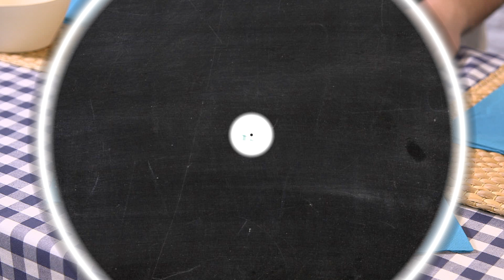COOKIES ¿¿Con gluten o sin gluten?? | TASTE TEST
¿Distinguirías por su sabor una galleta con gluten de otra sin gluten? ¡Jonan Perrea y Juanmasaurus ponen a prueba este mito alimenticio! ¿Con qué cookie se quedarán?